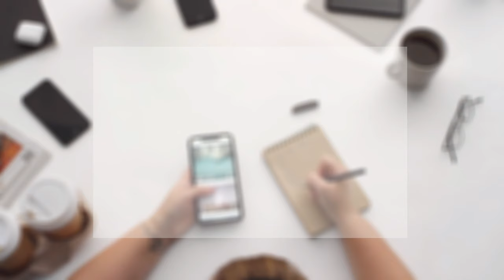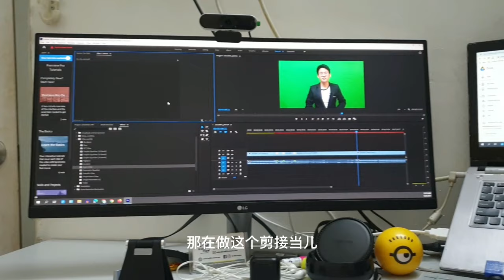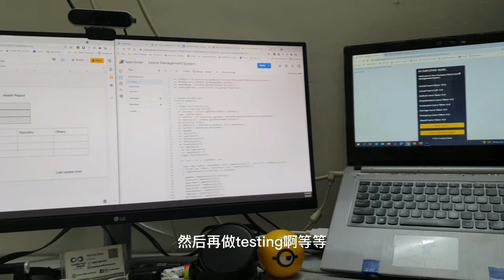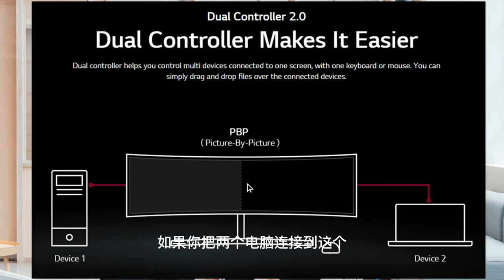马来西亚最实惠的 29" 超宽显示器 | 29WN600 | 开箱和评论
在这个视频中，我们将与您分享您可以在马来西亚购买的最实惠的 29 寸超宽显示器。

请注意，此显示器仅用于一般用途。如果您正在寻找高性能色彩准确度或游戏显示器，这款显示器可能不是您的最佳选择。

型号：29WN600
显示类型：IPS
响应时间：5ms (GtG at Faster)
显示分辨率：UW-FHD
色域（典型值）：sRGB 90%
纵横比：21:9
分辨率：2560 x 1080
刷新率：75Hz
端口：1个显示端口，2个HDMI端口，1个耳机输出，1个电源输入
功能：AMD FreeSync™、Crosshair®、智能节能、阅读器模式、颜色校准、双控制器

输入您的身份证号码，然后在您想要申请的卡上点击立即申请。 TnG eWallet 代金券价值因卡而异,最高RM500。请务必在网站末尾查看条款和条件。促销活动到2021年9月31日。